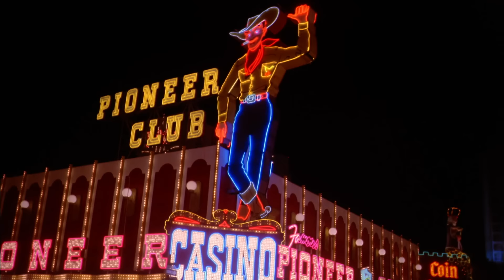The Memphis Mafia vs. Priscilla Presley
We all know Elvis had a tight-knit entourage around him at all times, but what did his wife at the time, Priscilla Presley, think of them. Did she truly believe they were destroying his life? Did the Memphis Mafia think she was trying to break up the group? Find out first-hand from The Memphis Mafia themselves.